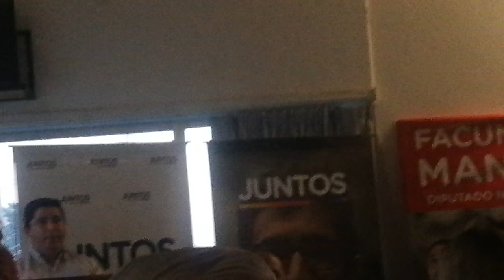presentación de lista juntos (2)